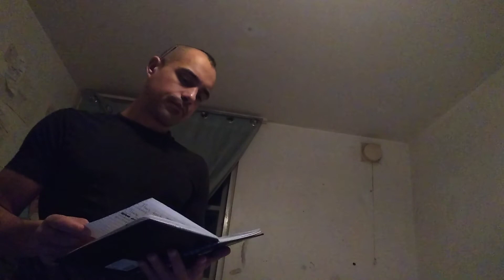The mother spirit #2